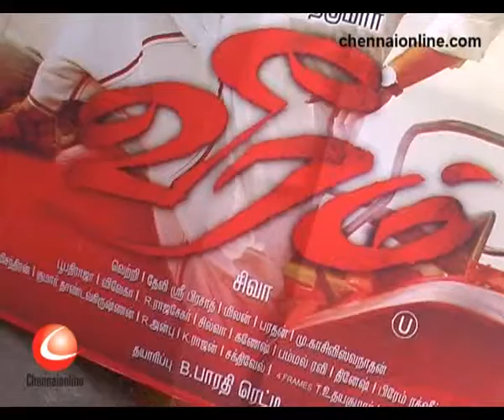veeram Movie Press Meet